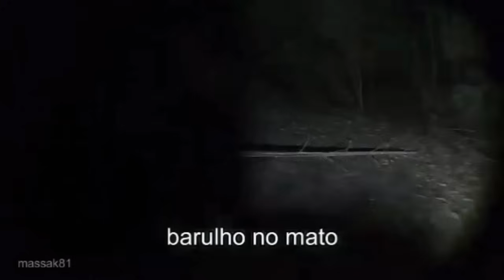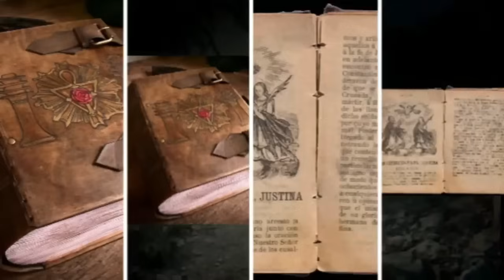O LIVRO DAS SOMBRAS - UMA INCRÍVEL HISTÓRIA DE TERROR